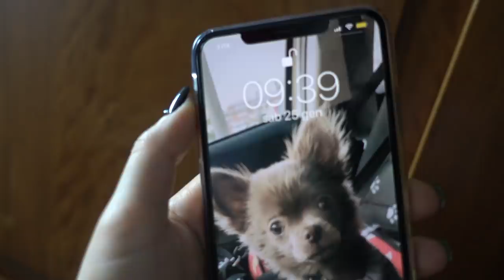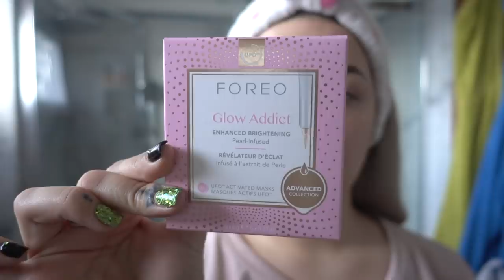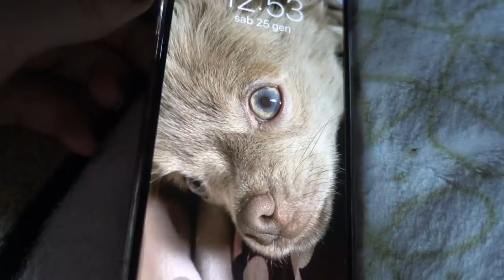MORNING ROUTINE con il NUOVO CUCCIOLO! | Ilamakeup02♥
♥ ♥ ♥ ♥ ♥ ♥ ♥ ♥ ♥ ♥ ♥ ♥ ♥ ♥ ♥ ♥ INFOBOX♥ ♥ ♥ ♥ ♥ ♥ ♥ ♥ ♥ ♥ ♥ ♥ ♥ ♥ ♥ ♥

♡ NUOVI VIDEO TUTTI I LUNEDI E GIOVEDI ALLE ORE 16:00 !

ad/

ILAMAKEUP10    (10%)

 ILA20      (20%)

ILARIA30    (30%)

ILAMAKEUP    (15%)

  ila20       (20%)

♡ INFORMAZIONI UTILI
❤ Con cosa registro : Canon Eos 70D (obiettivo 18-55)
❤ Camera Vlog: Sony dsc rx100 M4
❤ Con cosa edito : Final Cut Pro X
❤ Anteprime video: PicMonkey